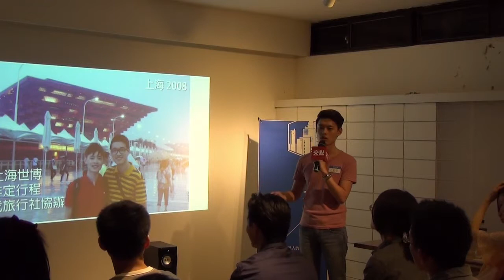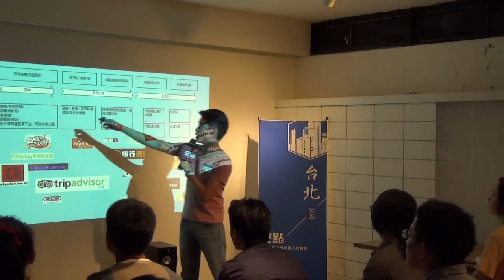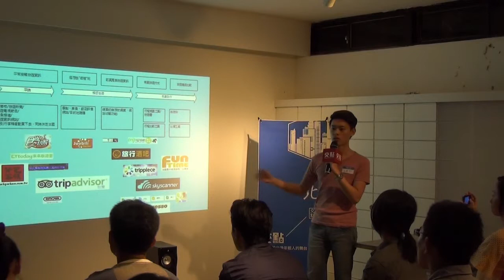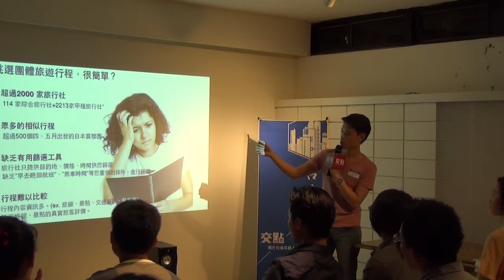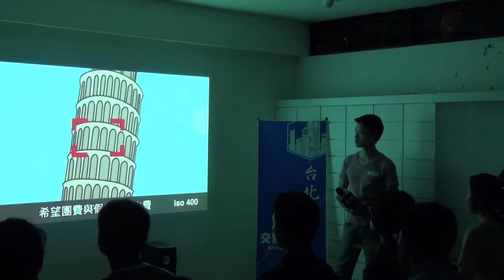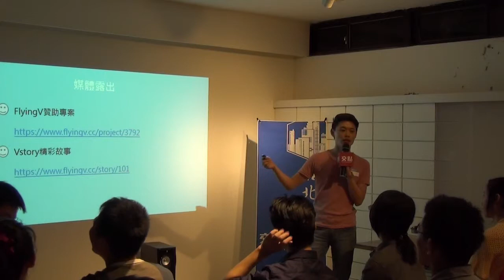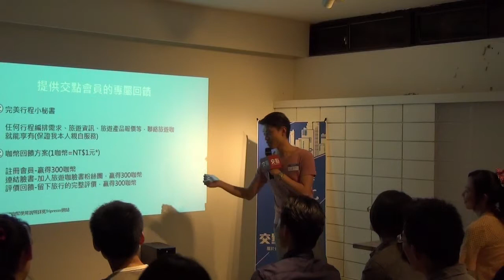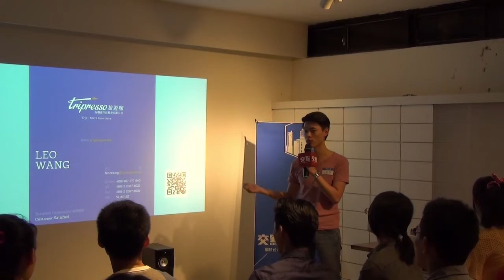交點台北Vol.28 - Leo - 旅行業者不告訴你的10件事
Leo wang -  旅行業者不告訴你的10件事/

這次的台北交點，邀請你來聽Leo說旅行的事。雖然沒有人不愛旅行，但卻不是所有人都能在旅途中找到原先出發的熱情，甚至因而讓旅行變了調、甚至留下負面的記憶。身為旅遊咖，能經歷的都經歷了，因此決定開啟了一場邁向改變旅遊生態的路，告訴你如何創造另一段美好旅程。

交點簡介

經營創業：創業沙發/交點私塾

職場修練：享書會/學堂講座/CROSSCAMP/SEARCHING WEEKEND

翻轉校園：翻轉小聚/創。人物/交點台大